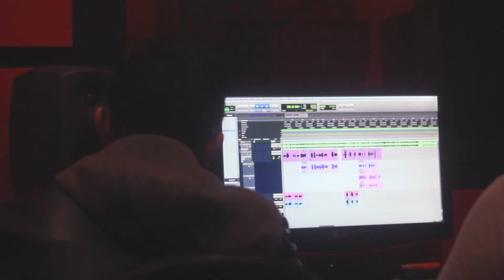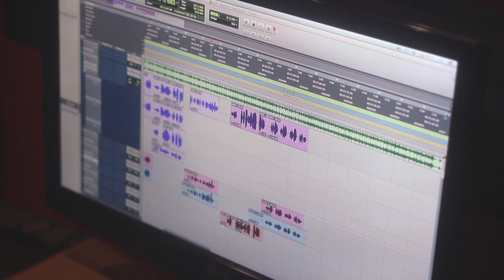Ellyn Clarissa - Mashed up Lagu Anak Indonesia 90an [ Studio Version]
Sejak awal berkarir di dunia musik anak anak, Ellyn Clarissa sudah menggunakan DukungMusikAnakIndonesia dan terus mempertahankan lagu lagunya yang benar benar bernuansa anak anak dengan gaya kekinian, mestipun awalnya sangat sulit untuk diterima oleh masyarakat Indonesia yang sudah terkontaminasi dengan lagu lagu dewasa yang untuk di perdengarkan kepada anak anak nya.

Dengan adanya campaign dari para mantan penyanyi cilik tahun 1990an .. Hati Ellyn tergerak untuk mengucapkan rasa terima kasihnya kepada kakak kakak mantan penyanyi cilik dengan menyanyikan sebuah lagu Mashed up Lagu Anak Indonesia di era 1990an.

Semoga dengan adanya Mashed up ini akan mengingatkan kita semua akan masa masa jaya lagu anak anak Indonesia dan dengan adanya campaign Save Lagu Anak ini .. bisa membawakan perubahan perubahan di dunia musik anak Indonesia.

Maju Terus Musik Anak Indonesia.. biarkan anak anak Indonesia dapat menyanyikan kembali lagu anak anak yang sebenarnya.

Terima kasih kepada Bemby Noor, Papa T Bob dan semua mantan penyanyi cilik  yang sudah bersedia dan berpartisipasi untuk mendukung musik anak anak. Dan juga Bagas Ran yang sudah mau ikut berpartisipasi.

Ditunggu Official Video Music nya tgl 27 Agustus 2016

Arranger : Bemby Noor
Producer : Papa Hok
Video Director and Editor : Aroel
Production : Golden Musik Indonesia

Telkomsel : ketik TEMANKU kirim ke 1212
Indosat : ketik SET TEMANKU kirim ke 808
XL : ketik TEMANKU kirim ke 1818